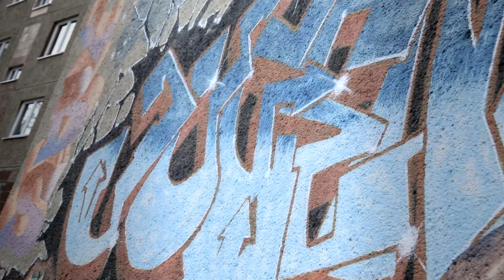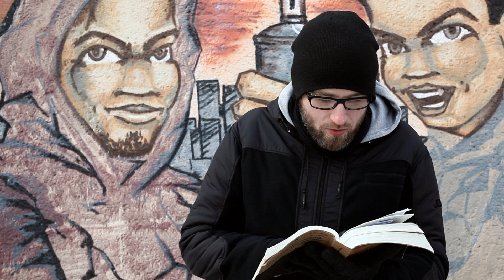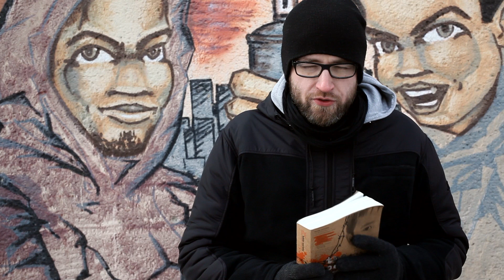Life at Death's Door - 25th Feb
Ralf Neumann reads from John 4 and asks 'what do you need from Jesus?' encouraging us to renew our trust in Him today.